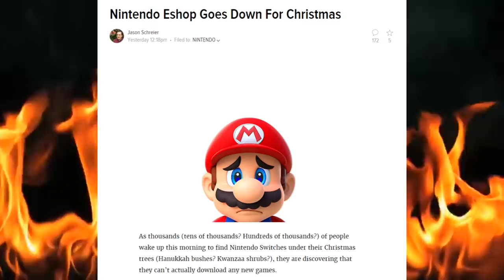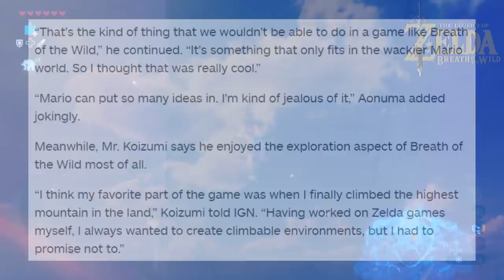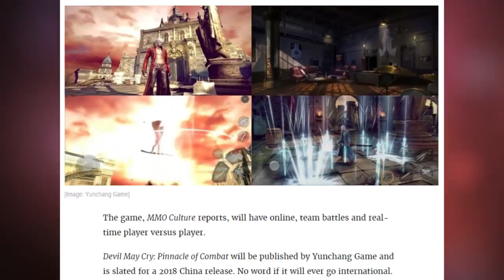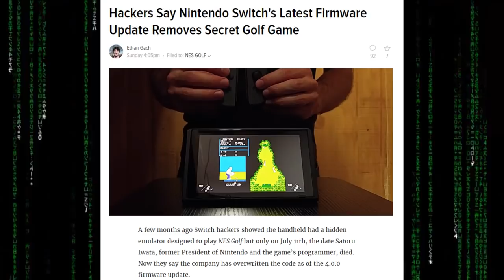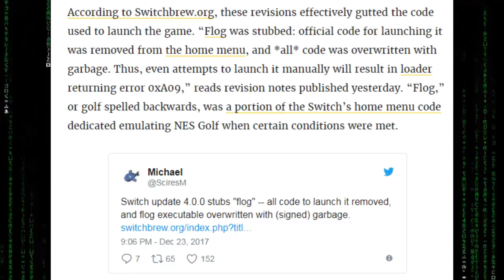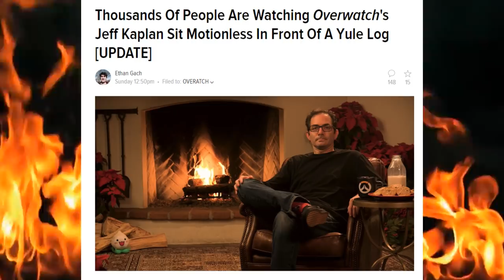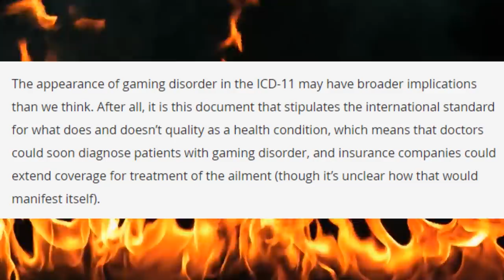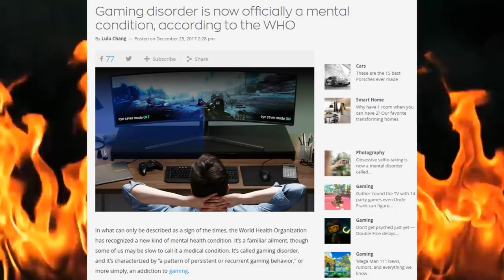Nintendo E-Shop Taken Down, Devil May Cry Mobile, Gaming Disorder Officially Real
In today's episode of What You Missed Video Game News consists of Nintendo E-shop being taken down over Christmas due to the massive amount of inquiries from new Nintendo Switch owners. The developers of Super Mario Odyssey and The Legend of Zelda Breath of the Wild producers talk about each other's games. Devil May Cry mobile is coming to China, Leroy Jenkins meme remade, hackers say NES Golf is removed from the Nintendo Switch, Jeff Kaplain streamed himself doing nothing, and Gaming Disorder is officially recognized as a real problem.

Nintendo Still Explaining Nintendo Account And Nintendo Network ID Differences

WHAT MARIO ODYSSEY, BREATH OF THE WILD DEVELOPERS THOUGHT ABOUT EACH OTHER'S GAMES

The Makers Of 'Leeroy Jenkins' Didn't Think Anyone Would Believe It Was Real

Hackers Say Nintendo Switch's Latest Firmware Update Removes Secret Golf Game

Thousands Of People Are Watching Overwatch's Jeff Kaplan Sit Motionless In Front Of A Yule Log [UPDATE]

Gaming disorder is now officially a mental condition, according to the WHO

My Links -

Music used -
Hep Cats
Whisky on the Mississippi
Digital Lemonade
Minning by Moonlight
Overidding Concern
Aitech
Shores of Avalon
Chillin Hard

Super Mario Bros (NES) Music - Star Theme